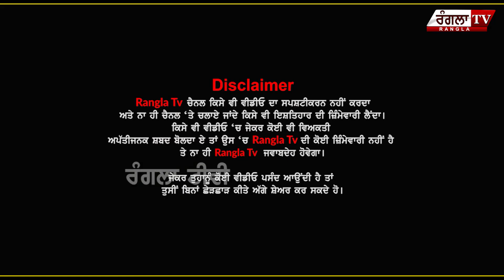ਆਹ ਸੁਣੋਂ , ਕਹਿੰਦਾ ਸਾਡਾ ਦੇਸ਼ ਹੈਂ ਭਾਰਤ, ਨਾ ਕਿ ਹਿੰਦੁਸਤਾਨ, ਜਿਹੜੇ ਮੰਗਦੇ ਨੇ ਖਾਲਿਸਤਾਨ...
ਆਹ ਸੁਣੋਂ , ਕਹਿੰਦਾ ਸਾਡਾ ਦੇਸ਼ ਹੈਂ ਭਾਰਤ, ਨਾ ਕਿ ਹਿੰਦੁਸਤਾਨ, ਜਿਹੜੇ ਮੰਗਦੇ ਨੇ ਖਾਲਿਸਤਾਨ, ਉਹਨਾਂ ਦਾ ਹਾਲ ... ਅੱਗੇ ਆਪ ਹੀ ਸੁਣੋ , ਮੌਕੇ ਦੀ ਵੀਡੀਓ